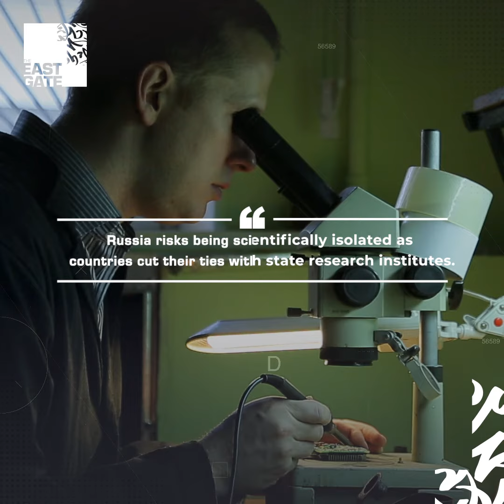The UK moves to cut links with Russian science projects.